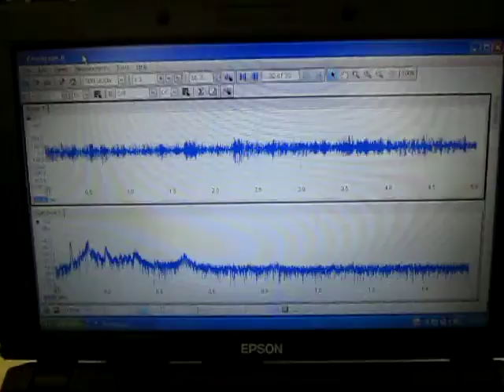超音波実験 Ultrasonic experiment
１：キャビテーションと音響流の制御技術

２：超音波専用水槽の製造、液循環制御技術

３：間接容器・治工具の設計・応用技術

４：マイクロバブル・ナノバブルの応用技術

５：超音波の測定・解析・評価技術

超音波　：　７２ｋHz　３００W

1: Control Technology of Cavitation and Sound Flow

2: Manufacture of Tank Only for Ultrasonic Wave, Liquid Circulation Control Technology

3: Design and Applied Technology of Indirect Container and Jigs & Tools

4: Applied Technology of Microbubble Nano Bubble

5: Measurement and Analysis / Evaluation Technology of Ultrasonic Wave